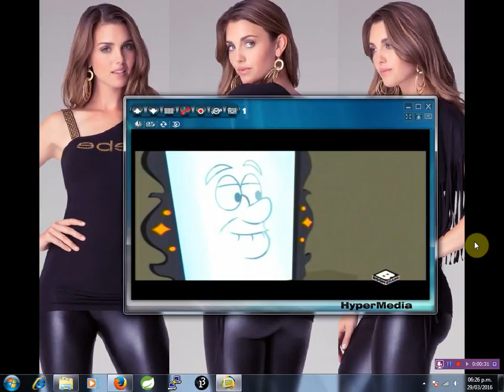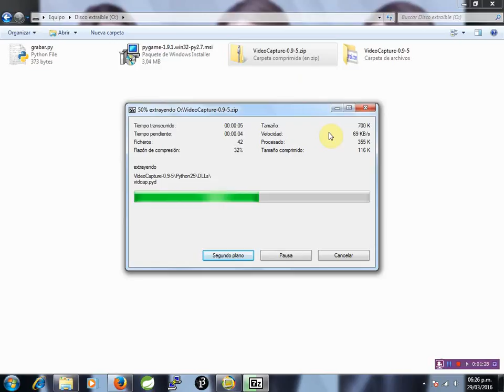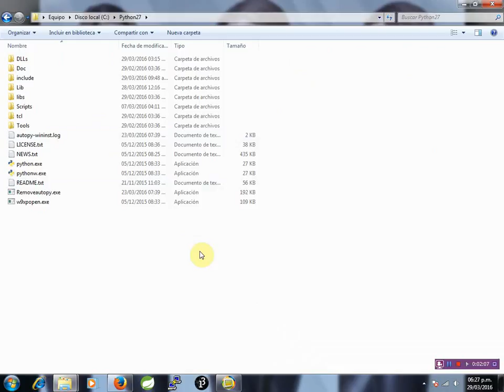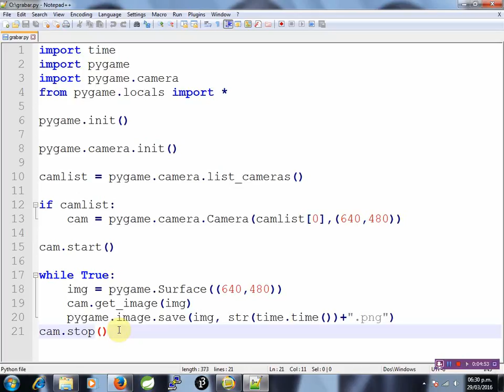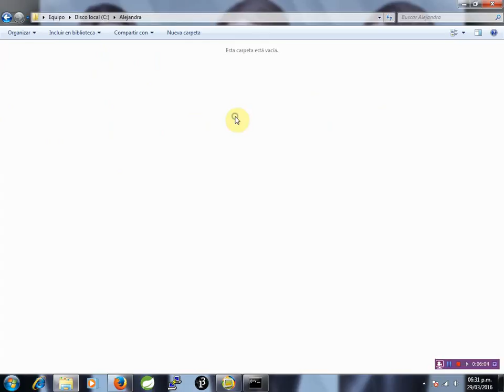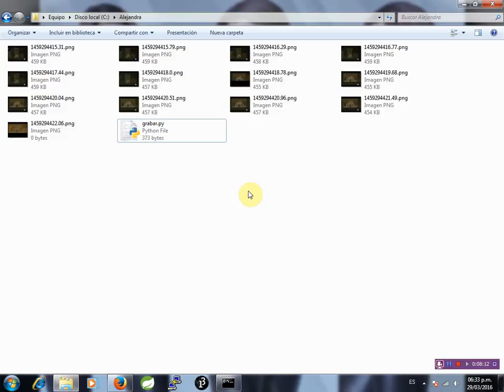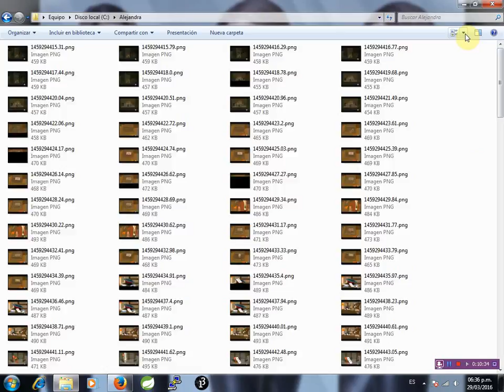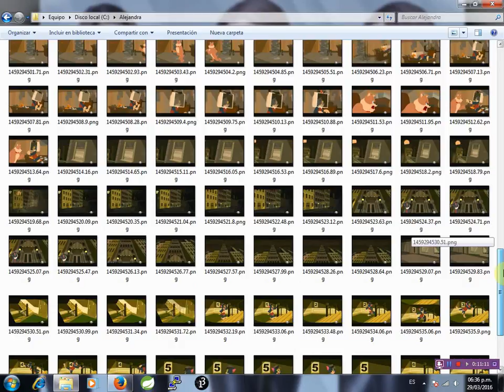Grabando Televisión con Pygame en Python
Si anda buscando cómo grabar la Televisión con Python entonces ha llegado al lugar correcto para aprender a hacerlo.